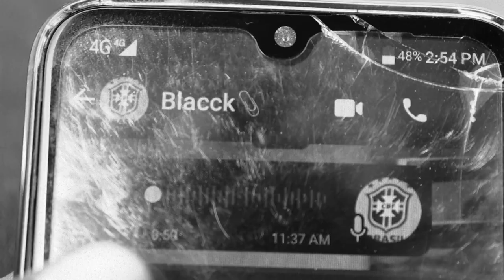All of Ma Niggas(Explicit) - UMTGM Records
UMTGM Records presents "ALL OF MA NIGGAS" By YBN6RAD
Parental advisory.
Gangsta Rap.
YBN6RAD is a Kenyan based Rapper,Film Director.He funded the record label UMTGM Entertainment alongside Rappers Claro Blacck,Marcel East,Frvnk GG,Puffy Homeboy.
On 13th jan He unleashed the club banger "All of Ma niggas" falling under the genre of "Gangsta rap" due to the explicit nature of the lyrics and visuals.